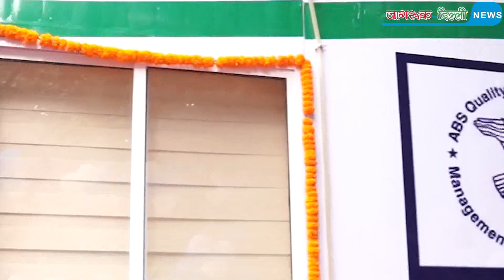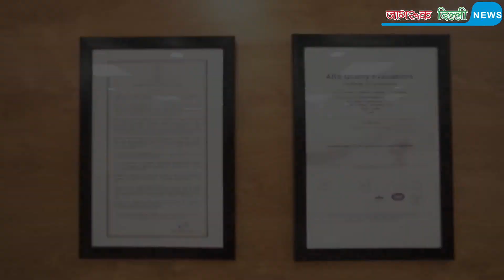भ्रष्टाचार की भेंट चढ़ता आम आदमी आई.एस.ओ. सर्टिफाइड कार्यालय में चंदे की डिमांड [ तिमारपुर ]